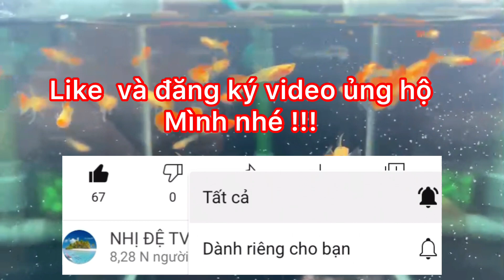Tổng hơp những dòng cá bảy màu đang HOT đầu năm 2021 - guppy fish